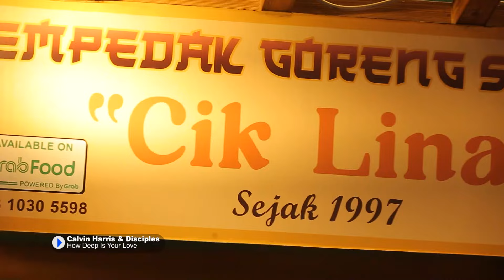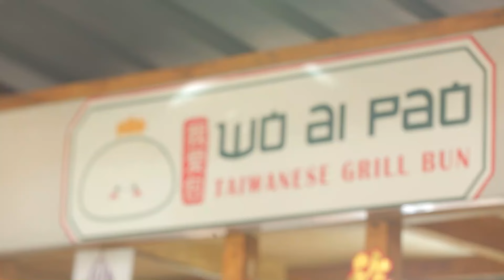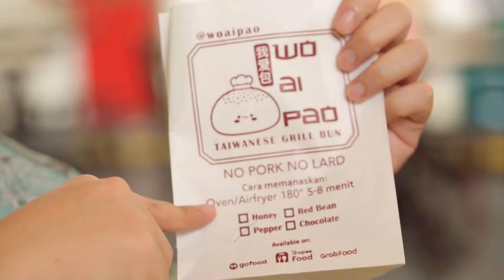Pertama Kali Merasakan Cempedak Goreng, Kresna Julio Langsung Jatuh Cinta - NYARI MAKAN